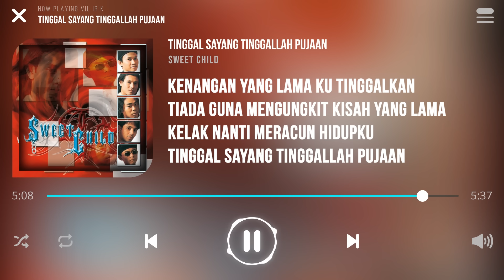Sweet Child - Tinggal Sayang Tinggallah Pujaan [Lirik]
Lagu Tinggal Sayang Tinggallah Pujaan Dinyanyikan Oleh Kumpulan Sweet Child

Kenangan yang lama menjelma
Ingatanku padamu menyala-nyala
Gambaran duka yang lara menerpa

Oh mengapa kau utuskan sengsara
Kau biarkan diriku meronta-ronta
Lantas kau alihkan cintamu padanya

Ooo... sebak rasa ku menahan derita
Pilu hati mengenangkan cinta yang kecundang
Ooo... sayang inikah balasanmu terhadapku
Seorang insan yang amat menyintai dirimu

Kering air mata, kesal tetap ada
Jernih air di muara, luka tetap ada
Ternyata kau insan yang tak setia
Pengorbananku selama ini tak berharga

Kenangan yang lama ku tinggalkan
Tiada guna mengungkit kisah yang lama
Kelak nanti meracun hidupku
Tinggal sayang tinggallah pujaan